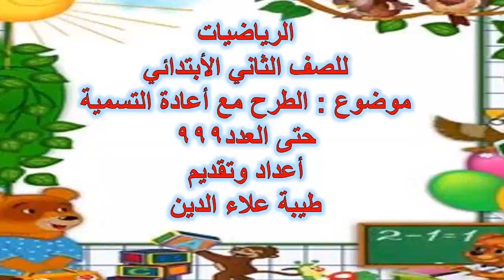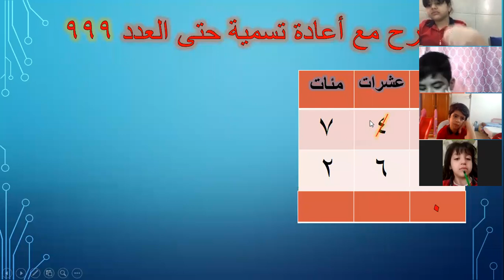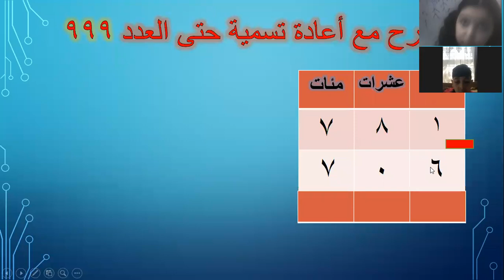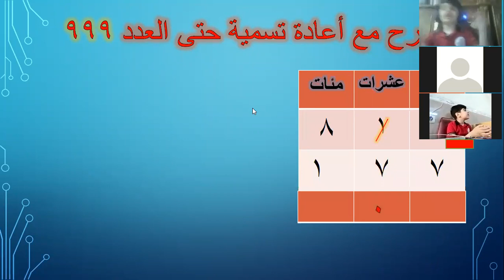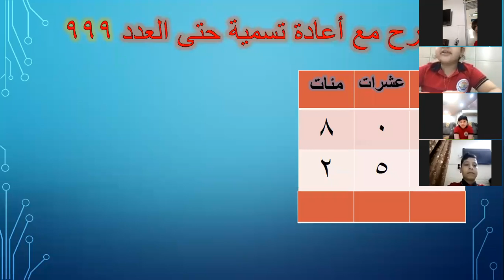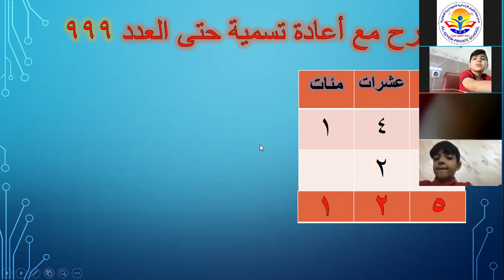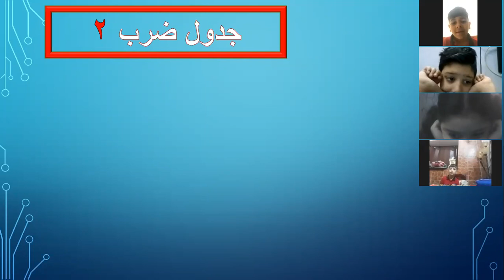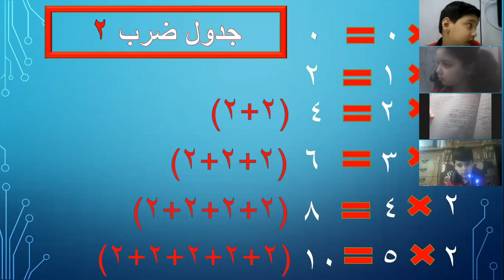رياضيات الصف الثاني الابتدائي موضوع(الطرح مع اعادة التسمية حتى العدد999)الست طيبة علاء الدين